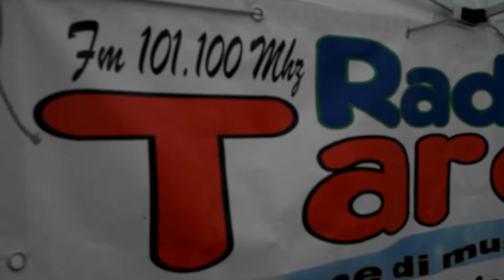wifi communication fiera del fungo borgotaro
Stand promozionale wifi communication Fiera del Fungo 2013 Borgo val di taro